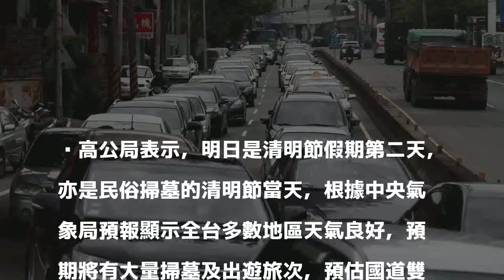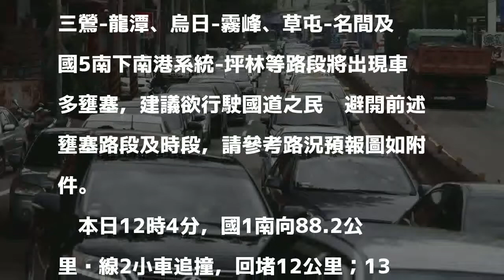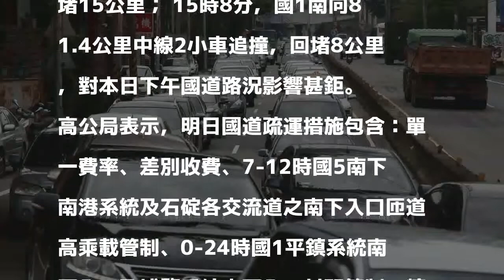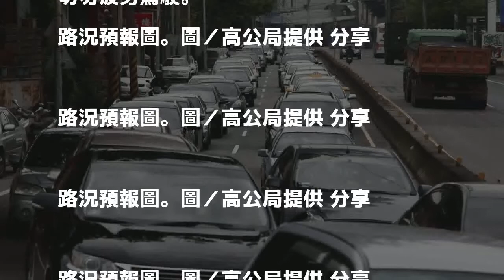掃墓＋出遊 明車流量5天最多 當心7大地雷路段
高公局表示，明日是清明節假期第二天，亦是民俗掃墓的清明節當天，根據中央氣象局預報顯示全台多數地區天氣良好，預期將有大量掃墓及出遊旅次，預估國道雙向總延車公里為128百萬車公里，為避免連續假期在國道上塞車，請儘量利用公共運輸工具或利用替代道路，自行開車應注意行車安全。記者杜建重／攝影 分享